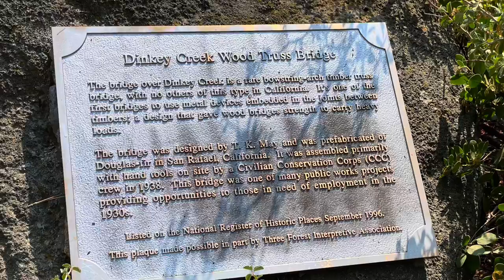Dinkey Creek Wood Truss Bridge